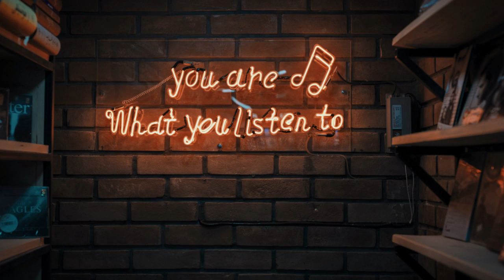The Mind Needs an Inspirational Ambient Music for Creative Thinking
"Living an inspired and joyful life is an everyday decision. It's the little things you do on a regular basis that make the biggest impact on your life.
Decide to do just one positive thing everyday and see the results by end of the month.Time is passing, enjoy it by adding some fun and joy to your day."

This is a famous quote:
Snowflakes are one of nature's most fragile things,
but just look at what they can do when they stick together.
-Vesta Kelly

to an unbelievable fast result program that will transform your life forever!